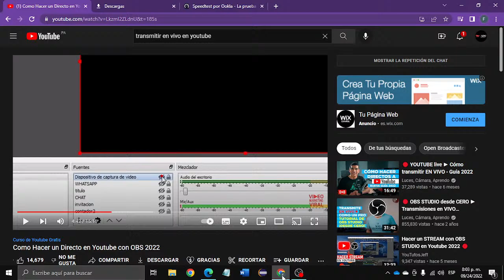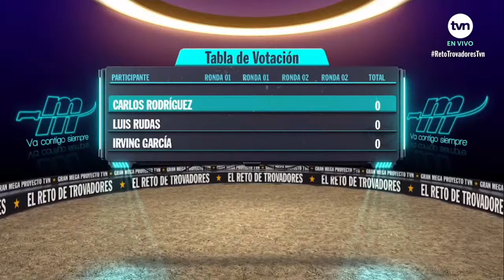Final Del Reto De Trovadores 2022 (En vivo TVN)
TVN EN VIVO
T0DOS LOS DERECHOS A TVN
TRANSMISION SI FIN DE LUCRO, SOLO QUIERO QUE PERSONAS QUE LES CUESTA ACCEDAER A TVN PASS, PUEDAN VER LA GRAN FINAL